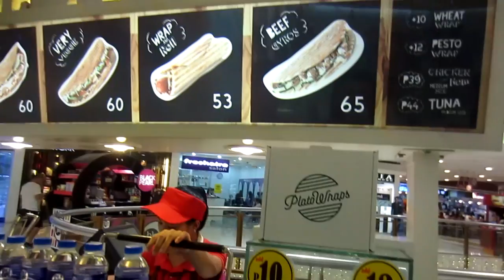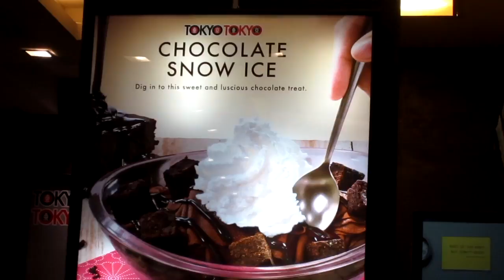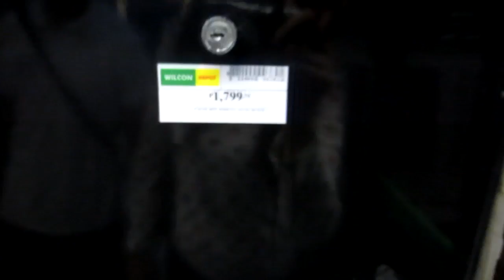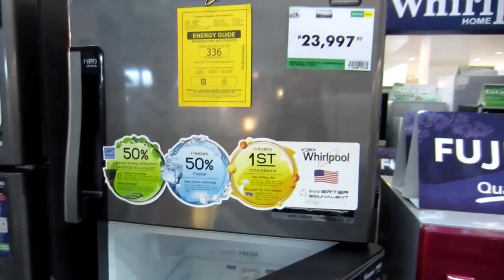Vlog: WINDOW SHOPPING FOR OUR HOUSE!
Vlogger here from Laguna! Samahan nyo ako sa mga lakad ko, work, gala, food trip, road trip, date namin ni Ali, tambay, etc.